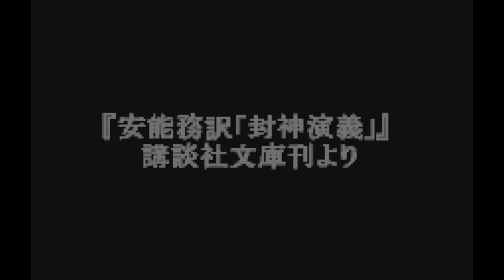Senkaiden Ni - TV Animation Senkaiden Houshin Engi Yori - WonderSwan Color - Intro & Title Screen